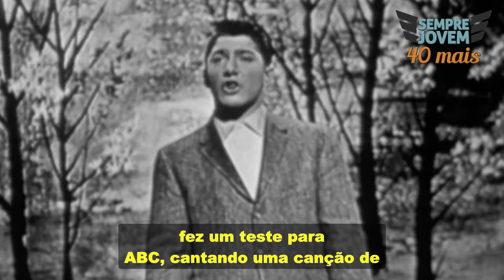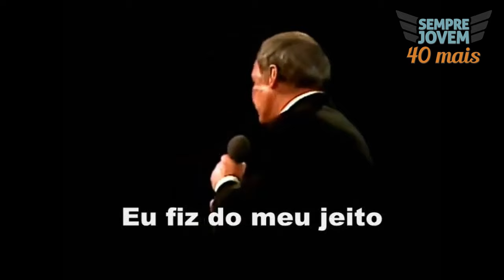PAUL ANKA E SEUS SUCESSO | NOVELA GUERRA DO SEXO | MY WAY FRANK SINATRA | DIANA | MICHAEL JACKSON 🎶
No nosso último vídeo, que falamos do cantor Carlos Gonzaga, me chamou a atenção o cantor Paul Anka ser o autor da música DIANA, que fez tanto sucesso na versão brasileira.
Fiz uma pesquisa sobre Paul e fiquei admirado com a quantidade de composição as quais participou e músicas que canta.
Não sei se você sabe mas foi Paul Anka quem escreveu a letra em inglês da versão de My Way tão famosa na voz de Frank Sinatra.
Isso e muito mais no vídeo de hoje.